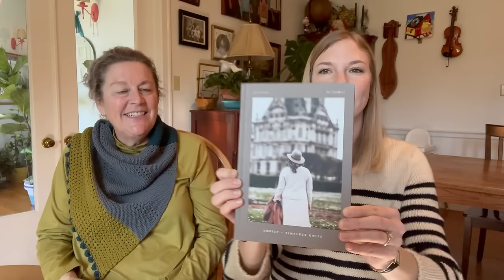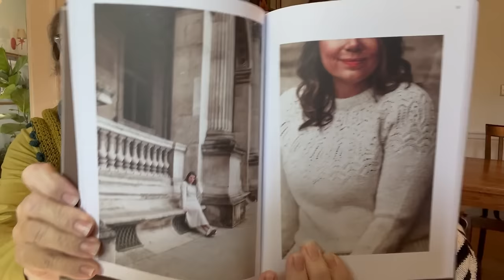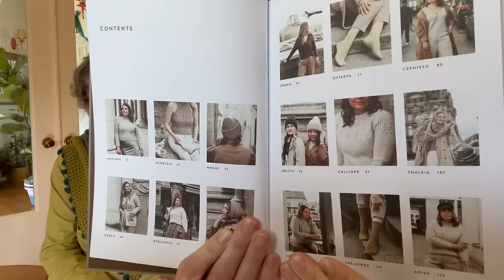Ep. 21 - The Fruitful Hands Knitting Podcast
Episode 21

Diana’s Wearing:

Some Kind of Wonderful ~Susan B. Anderson
Scarf knit out of kit from Barrett Wool Co.

Finished Objects:

Bean and Olive ~Andrea Mowry
Size 5
Malabrigo ~Arroyo
093 Fucsia       058 Borrajas

Works in Progress:

Ranunculus ~ Knit Cafe Midori
Size 3
Juniper Moon Farm
Moonshine ~Sno Cone 08

Mariechen ~Isabelle Kramer
Yarn: LITLG Highland DK
Pirouette

Friend to Friend ~Leslie Friend
Hue & Me ~Two of Wands, Joann’s
Magic Hour 108AD  Denim Blue
Ozone 105AQ Lighter Blue

Flax ~TinCanKnits
Malabrigo ~Rios Worsted
Ravelry Red 611

Vanilla Socks ~CrazySockLady
Christmas Yarn
West Yorkshire Spinners

Book/Netflix
All the Light We Cannot See
Anthony Doerr

Patterns mentioned:
Carbeth Sweater by Kate Davies

Kaity’s Wearing:

Lyon sweater petite knit
Double sunday almond and sailor in the dark

Kaity’s FO:
Ranunculus by
Camila Fiver Co worsted “Chickory”

Kaity’s WIPs:
Hibernal socks by Summer Lee Knits
Woolberry “Pig Patootie” sock set

Mellon by Sari Nordlund
Magpie fibers swanky sock “lil bit bougie”

Rosa Little by Along Avec Anna
Caron Simply Soft “Neon Pink”

Kaity’s Dream knitting:

Helia by
Malabrigo Rios “Ravelry Red”

Violeta by Claudia Q
Hey Sister Yarn Co. Fantastic “Char”
Woolberry suri “Whisper”

RANUNCULUS KAL:
Don’t have Instagram or your page is private? That’s ok!

VIOLETA KNIT ALONG:
KAL goes through the end of January.

Podcasts mentioned:
@a lovely yarn